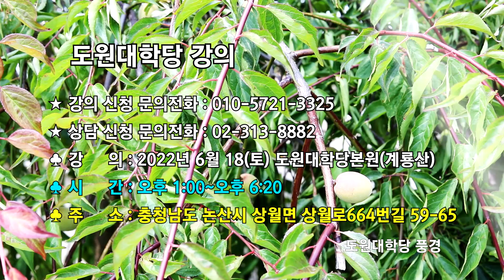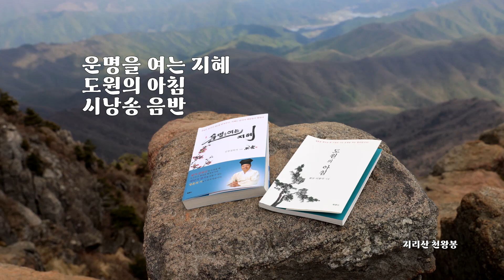1362강 집안에 안 쓰는 물건 쌓아두면 건강, 재물, 운세는? [도원(道圓)대학당 강의]